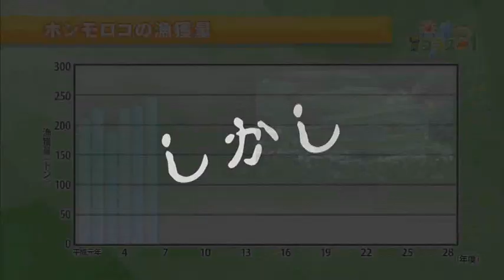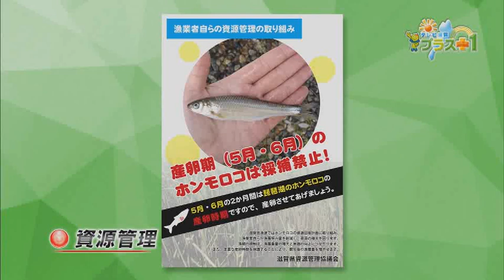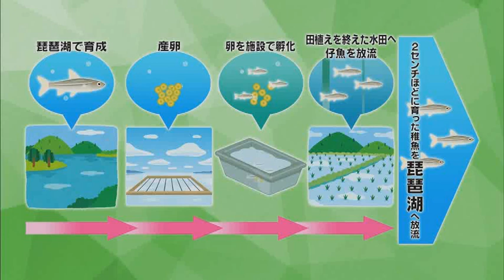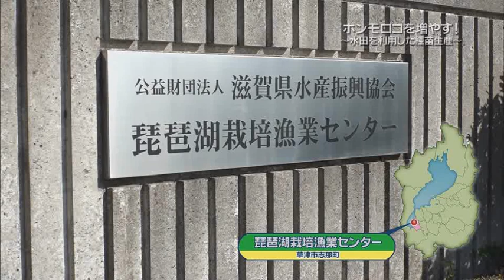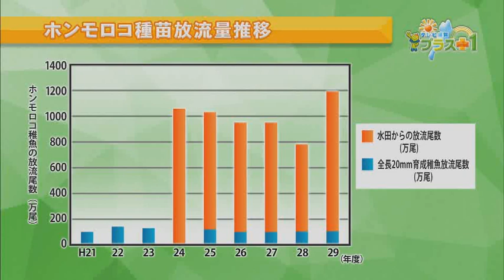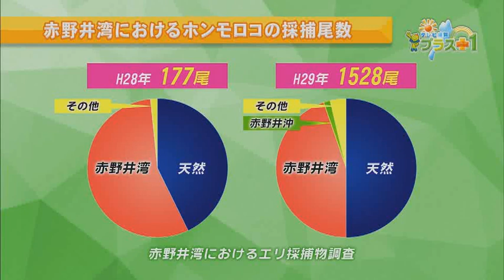テレビ滋賀プラスワン「ホンモロコを増やす！～水田を利用した種苗生産～」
琵琶湖に棲む固有種のホンモロコの漁獲量が、安定していた平成6年頃までと比較して平成19年には約3％まで低下、平成23年から増加に転じてはいるもののまだ約6％と低水準となっています。
今回の放送では、滋賀県がホンモロコを増やすために進めている取り組みの一つ「水田を利用した種苗生産」について紹介します。